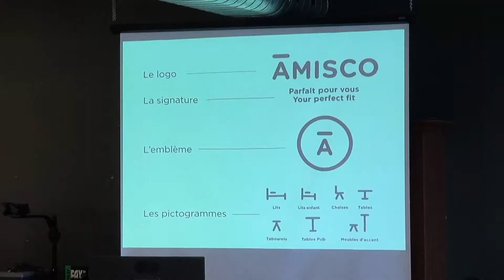Launch of the new Amisco logo - Lancement du nouveau logo d'Amisco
Le 27 septembre 2017, Amisco présentait fièrement à son équipe sa nouvelle identité visuelle. En voici un petit résumé.